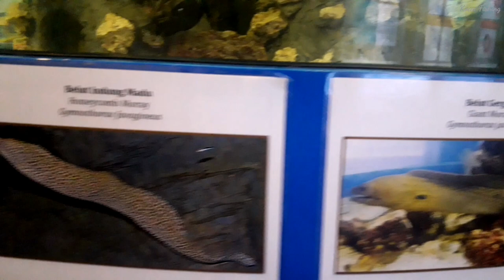Aquarium & Marine Museum Kota Kinabalu Sabah (UMS)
Simple Aquarium & Marine Museum with fish tank, an open water reef exihibition in Kota Kinabalu Sabah 🐠🐟🐠

Kalau korang pegi ke Kota Kinabalu, singahlah kejap kat UMS. Ada muzium tentang hidupan marin & paya bakau kat sana. Sesuai untuk seisi keluarga. Byk perkara yang korang boleh dipelajari, terutamanya bagi peminat ikan-ikan laut 😁
Video ni aku ambik time aku & wife jalan-jalan kat sana. Enjoy guys! 👍😎😁